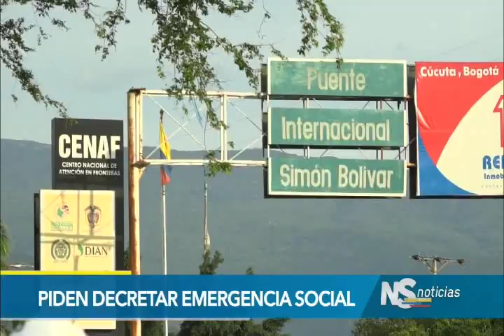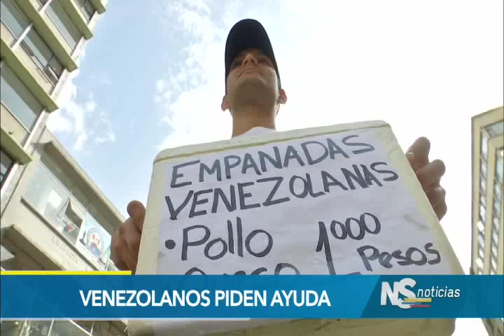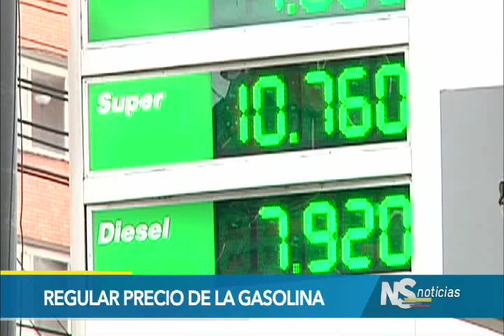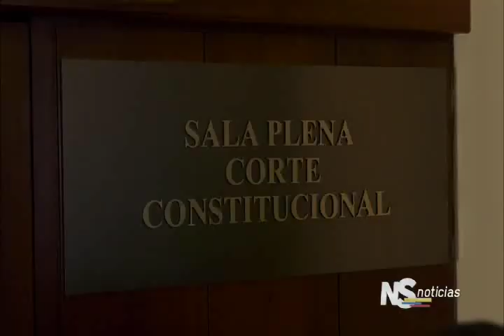Noticiero del Senado del 8 de febrero del 2018